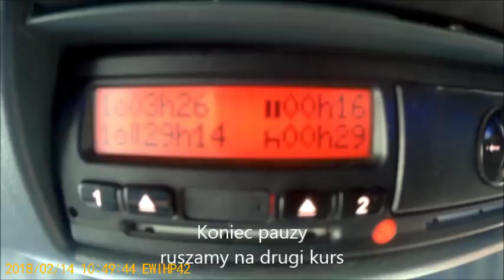Kużnia cz 2 Wywóz wiatrołomów Holztransport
Wywóz wiatrołomów Cz.2 Holztransport